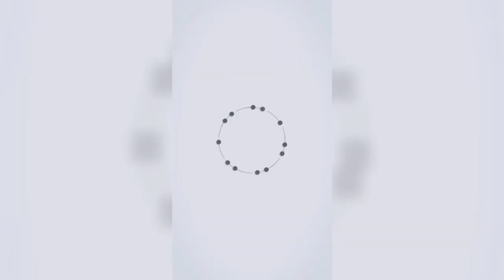Hot Melt Adesive Gluing And Folding Machine DTS-801C. DTS